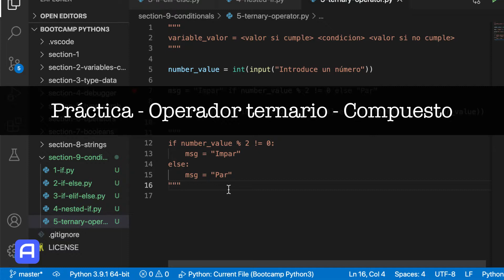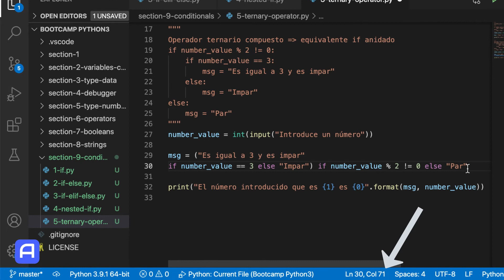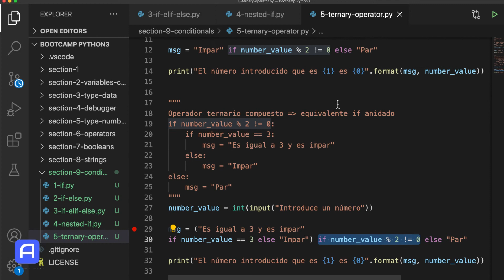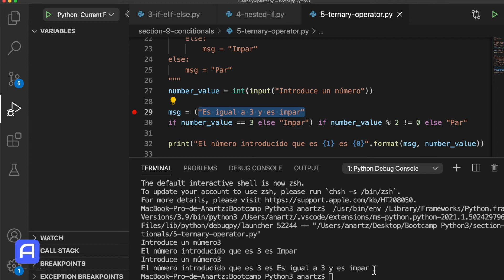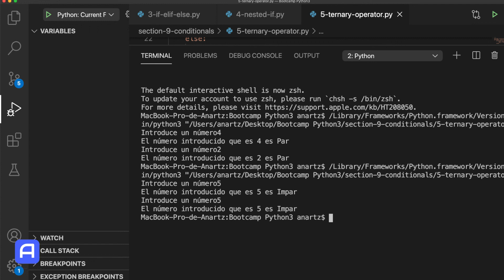Bootcamp Python 3 - Estructuras de control de un programa - Práctica - Operador ternario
Seguimos con las estructuras de control y en este caso trabajamos con el operador ternario en la práctica, segunda parte.